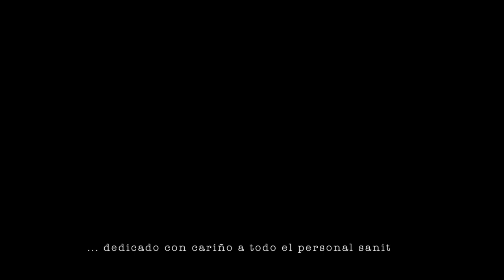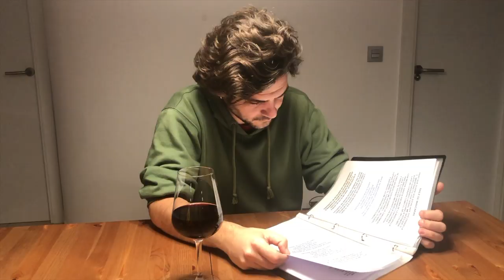Videoclip " Baile de máscaras " Javier Ruibal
Videoclip de la canción "Baile de máscaras" compuesta y grabada íntegramente durante el confinamiento causado por el Covid19.
También el video hecho con toneladas de cariño y un puñaito de medios técnicos junto a mis queridos Joaquín Sánchez Gil y Clara Gallardo.